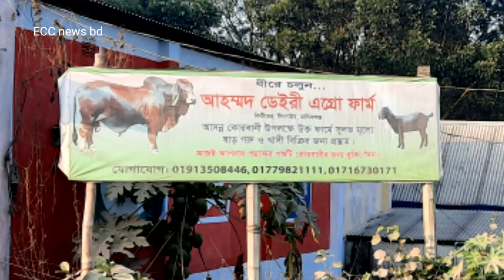৭০টি গরু পালনের ঘর তৈরি করতে কত টাকা খরচ হলো ll How to make a new cow set, Fattening ll ECC news bd.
প্রিয় দর্শক

* আমাদের চ‍্যানেলের ভিডিও গুলো Share করতে পারবেন। কিন্তু Download করে Upland করতে পারবেন না।

Dear sir
If any part of the content of this channel is that your property. Please send me a personal message.